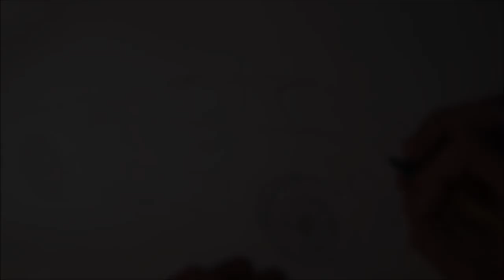1996 Chevrolet Camaro Drawing (Time Lapse)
This time I'm drawing a 1996 Chevrolet Camaro. It took me about 1-2 hours to draw. Hope you enjoy! Let me know what you think! If you have any suggestions, let me know!

Materials I used:
- Letraset Promarkers
- a gray Stabilo fine marker
- a black ballpoint pen
- Prismacolor Premier pencils
- a Derwent eraser
- a Faber Castell kneaded eraser
- Faber Castell pastels
- a piece of tissue paper to apply the pastels
- Daler Rowney A4 drawing paper